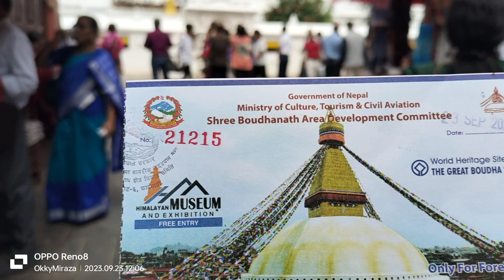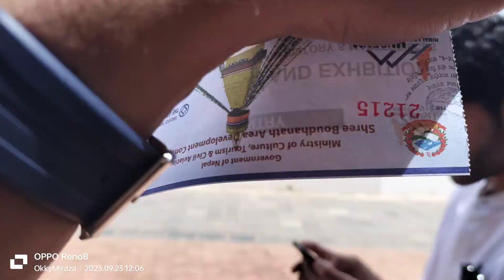Suasana di Boudhanat Stupa, objek wisata utama Kathmandu Nepal.. dah rame turis‼️